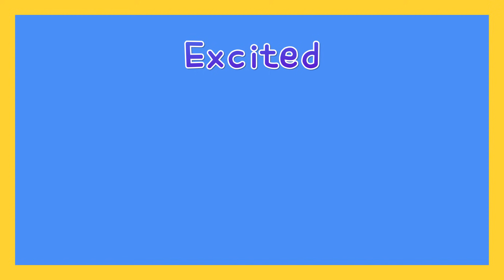Emotion & Feeling with Como | Learn emotion | Excited | Cartoon video for kids | Como Kids TV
Children learn various feelings like joy, sadness, and surprise by cartoon.
They understand how others would feel and how they can express their feeling in proper way.